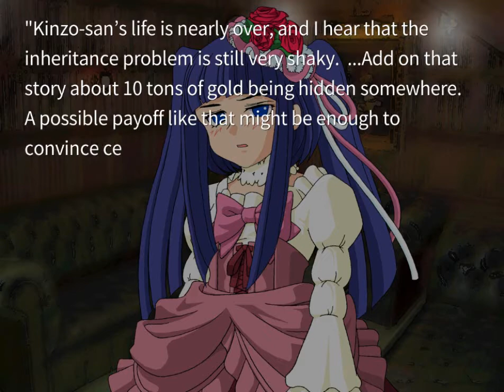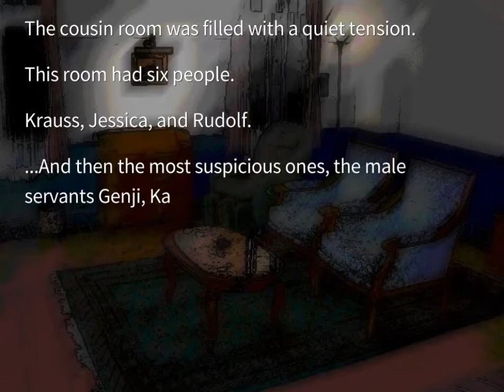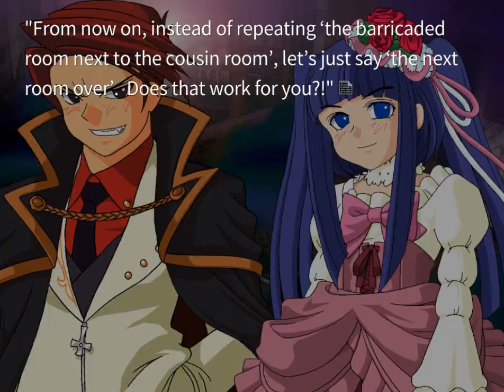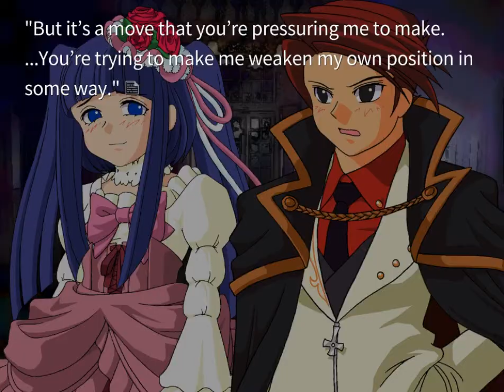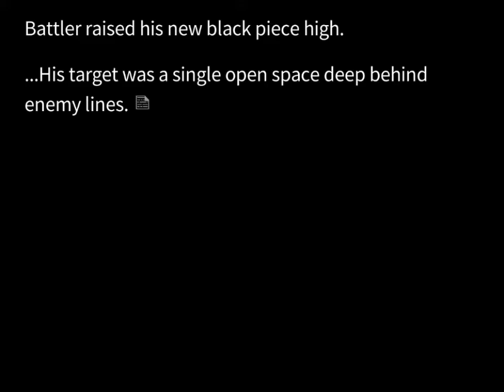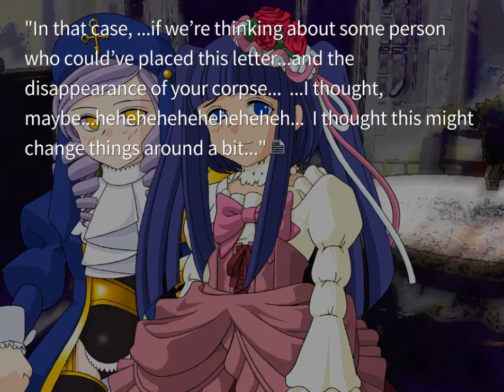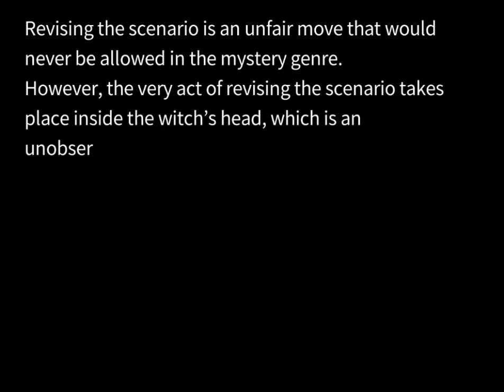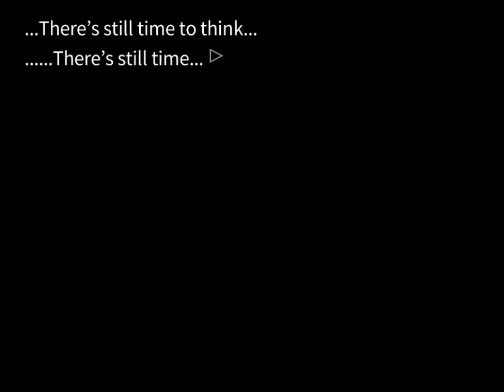EPISODE 6 ORIGINAL PT14